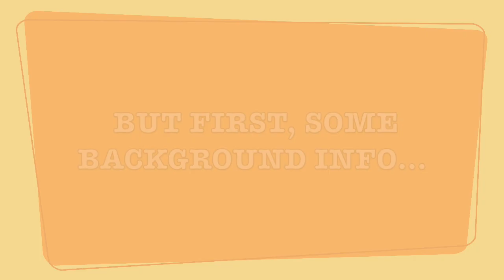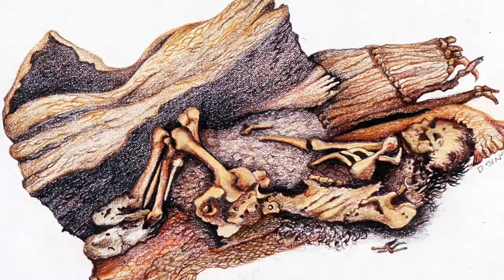Lovelock Cave: Legends of Cannibalistic Giants, Dope Archaeology, & Awesome Geology!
In this episode of Solomon's Vegas Adventures, Solomon explored Lovelock Cave- and area of rich archaeology, history, legend, and geology located just south of Lovelock, Nevada.